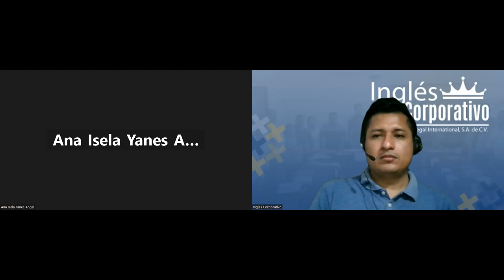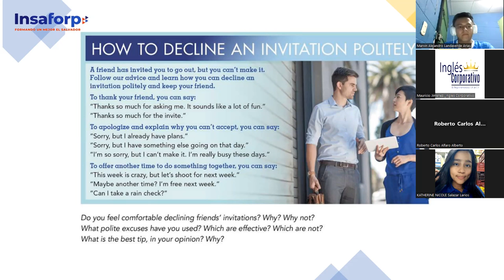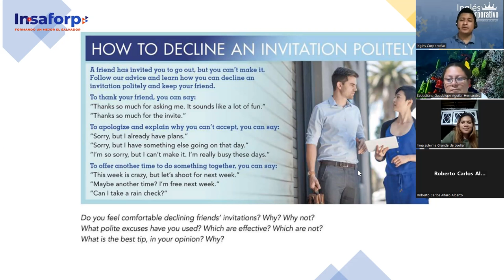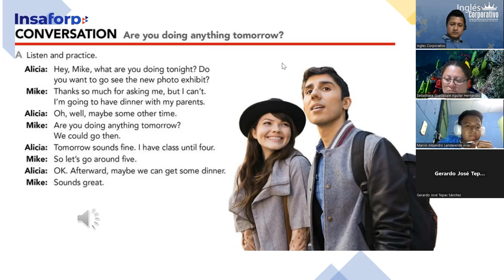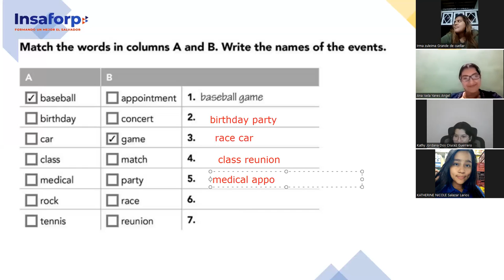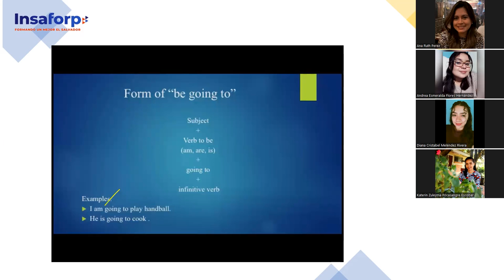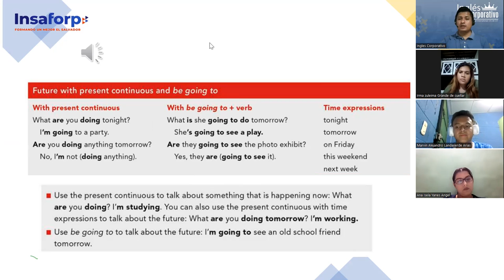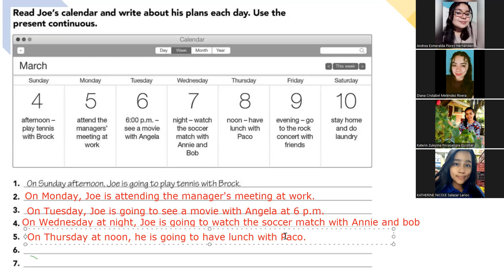SESION 13-20-11-2023-FI-REGA-137-PALOMO-Making plans